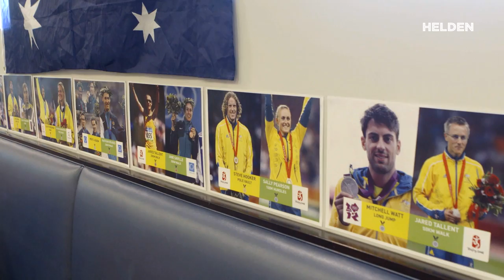'Het is een soort verslaving' | Laura Smulders | Onze Helden #33